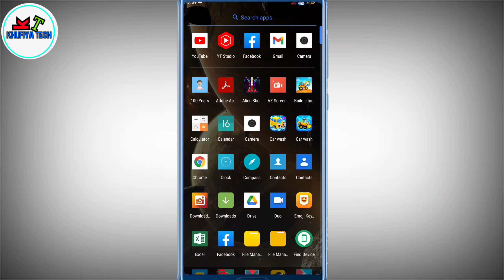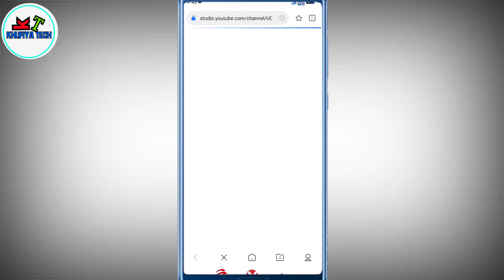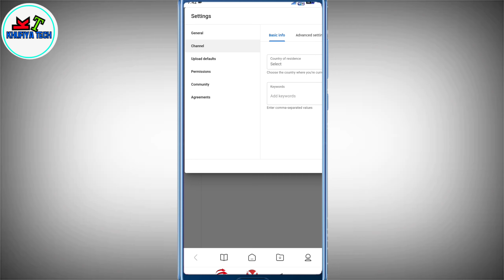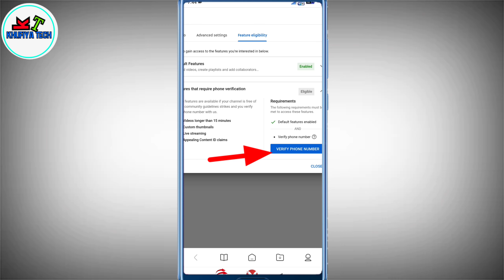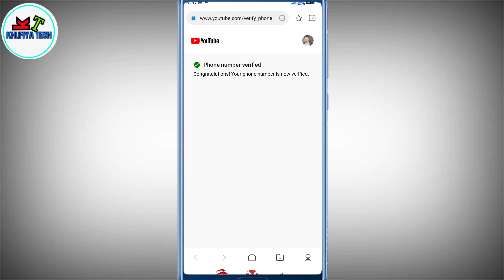mobile se YouTube channel verify kaise kare || YouTube channel verify Karne Ka tarika Hindi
is video mein bataya Gaya Hai mobile se kis Tarah Se YouTube channel verify kar sakte ho

Mobile Se YouTube Channel Verify Kaise Kare
YouTube Channel Verify Karne Ka Tarika

koi question ho mujhe Instagram par message kijiye is link per click kare.